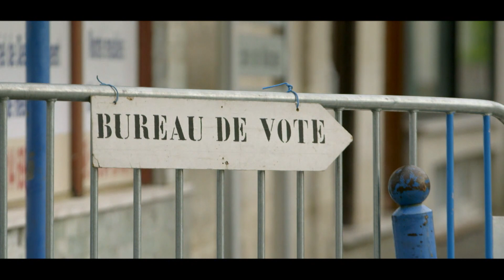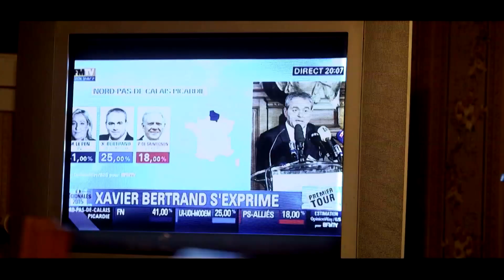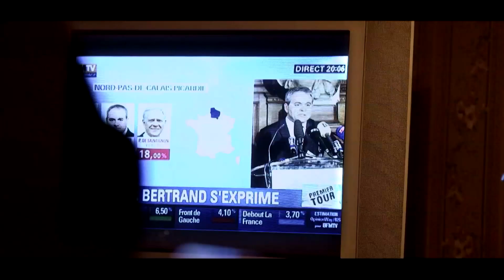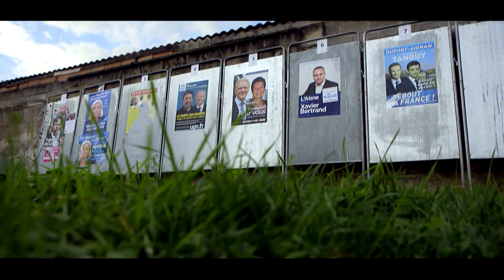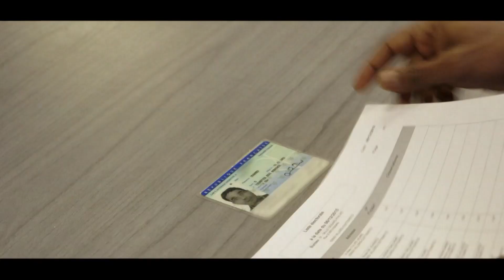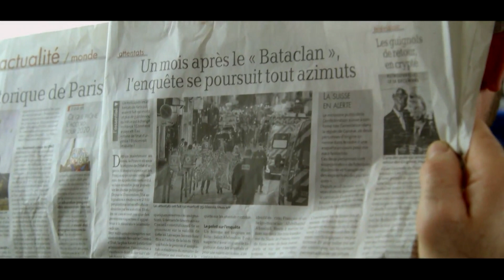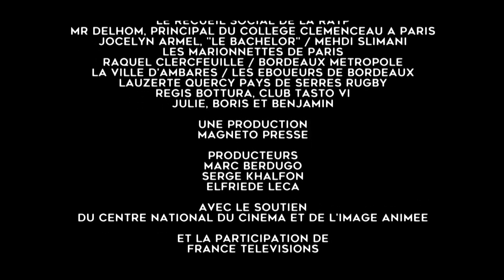EPISODE 4 LES FRANCAIS